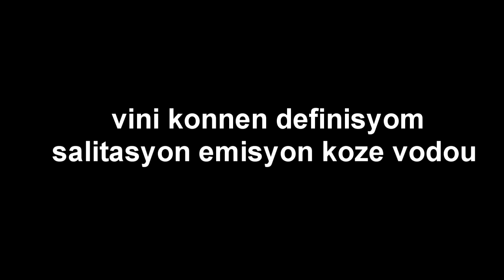Vini konnen definisyon chak grenn mo ki nan salitasyon emisyon koze vodou ak limye sou labib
Chak mo genyen vale yo ak enpotans yo vini aprann defini chak grenn mo ki nan salitasyon eminisyon koze vodou ak limye sou labib.